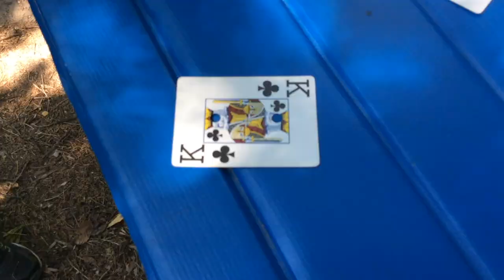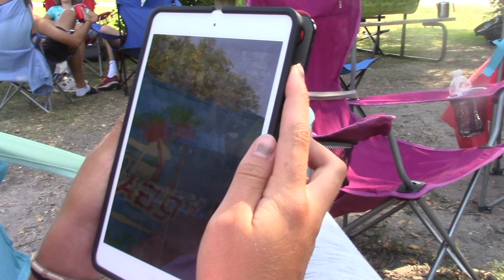Behind the Scenes: Kings & Queens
I'm sorry if I'm inconsistent with posting but I have a lot going on in my life :) so please bare with me! I'm a 14 year old american girl who films, plays soccer, referees, goes to school, and does her chores (like a good girl lol). So yeah, that's basically all you have to know about me!!